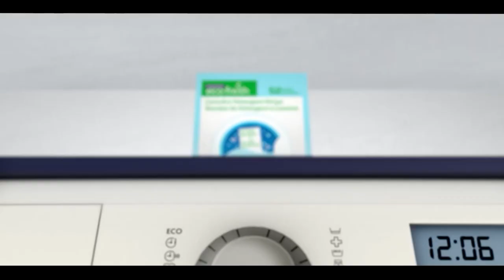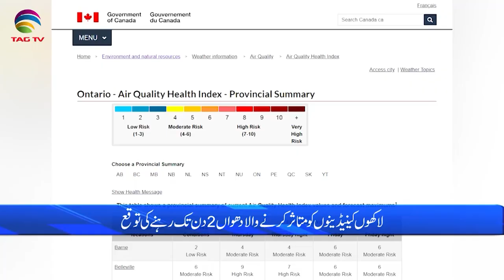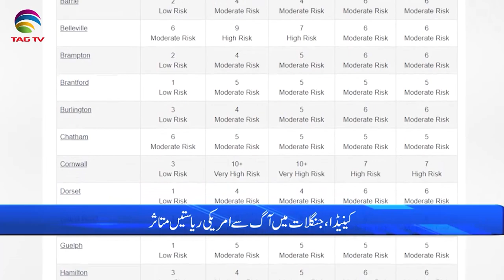International and Canadian News - june 29, 2023